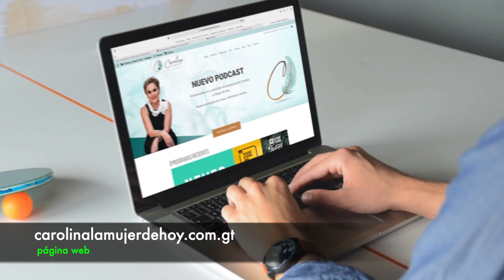116. La herida con el padre | Tasso Hetterschijt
En este episodio me acompaña la consteladora familiar y terapeuta Tasso Hetterschijt para hablar de la herida con el padre. Hace unos meses hablamos de la herida con la madre y ahora completamos este especial hablando de la energía del padre.